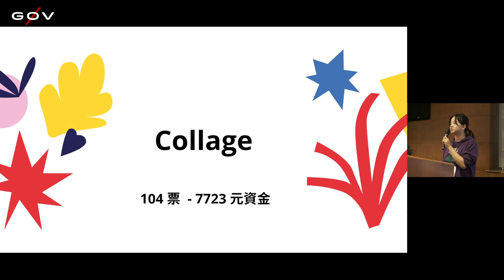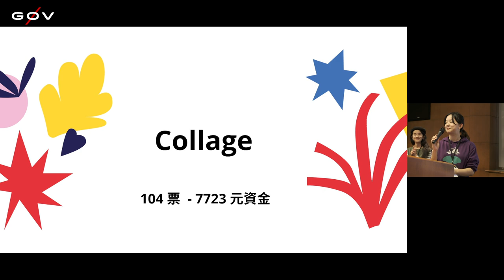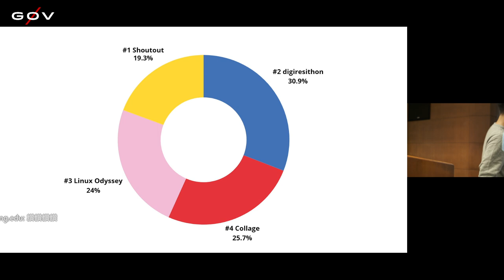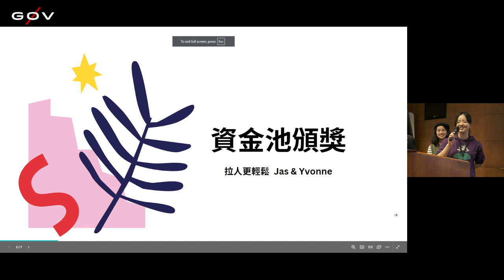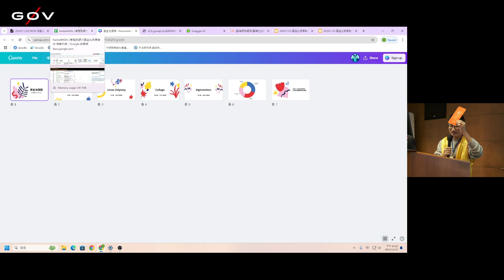g0v tw hackath64n — 成果報告 — 拉人更輕鬆 ／ jas & yvonne — 黃金比例黑客松